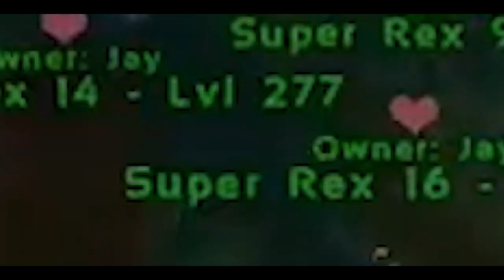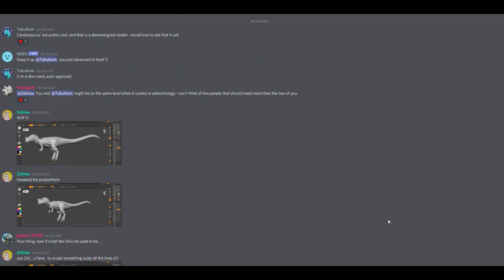The Monthly Channel Update July 2021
Hears a link to zolinos post for his ceratosaurus entry, as of posting this video he has 13 votes, if you have the time and like the idea of a ceratosaurus becoming the next exclusive creature then follow wild cards link and show him some love